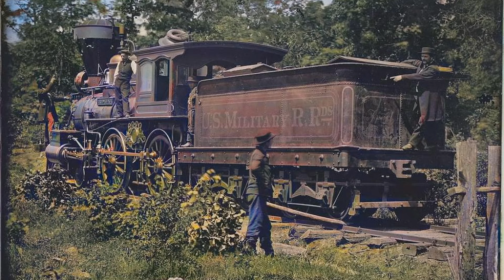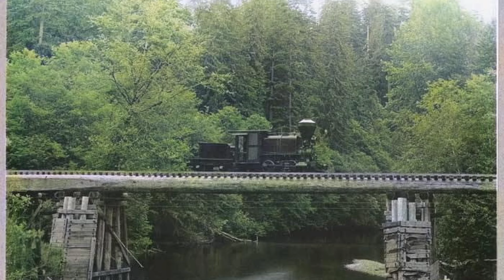RAIL PIONEERS LV